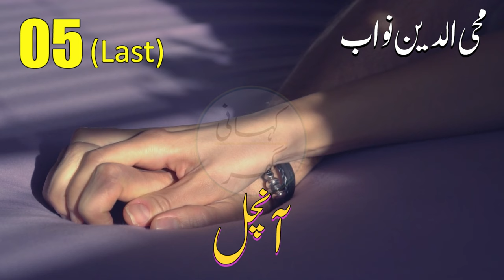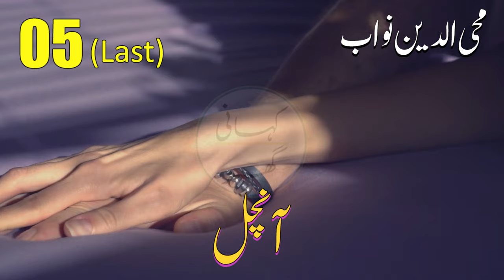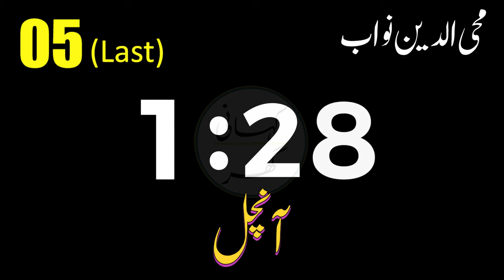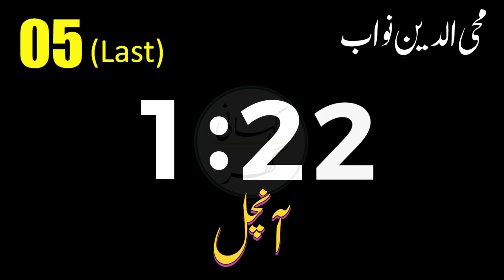Aanchal (آنچل) - Urdu/Hindi audio story by Mohi-ud-din Nawab - Part 05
Aanchal (آنچل)

Urdu/Hindi audio story by Mohi-ud-din Nawab